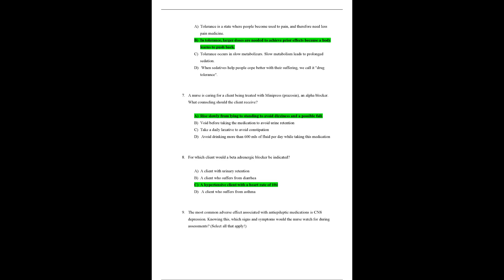nur 2407/nur2407 pharmacology quiz bank questions and answers latest 2022/2023 rasmussen college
.nur 2407 nur2407 pharmacology quiz bank questions and answers latest 20222023 rasmussen college